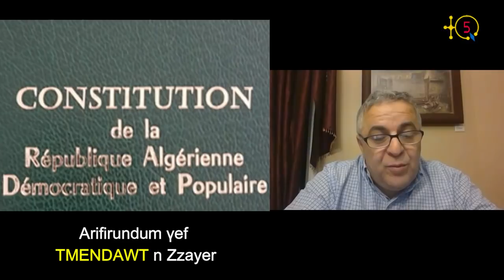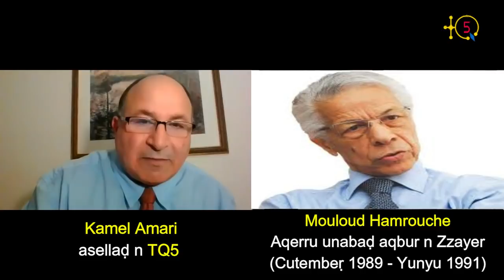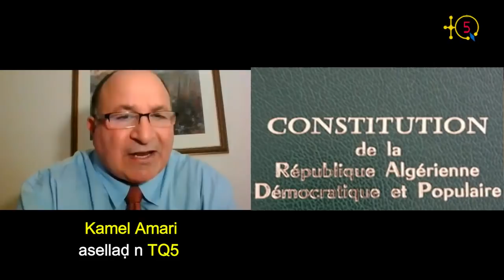Réaction de Dr. Said Sadi suite au référendum sur la constitution algérienne, édition Tebboune.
Tasgilt ASSENQED, uṭṭun 52 : tasleḍt n uḍris i d-yura Dr. Said Sadi deg usebter-is n Facebook ass n 3 unbir 2020 s wezwel: "Dos au mur".

Émission ASSENQED, numéro 52: analyse du texte de Dr. Said Sadi en date du 3 novembre 2020 et intitulée: "Dos au mur".

TQ5 Media